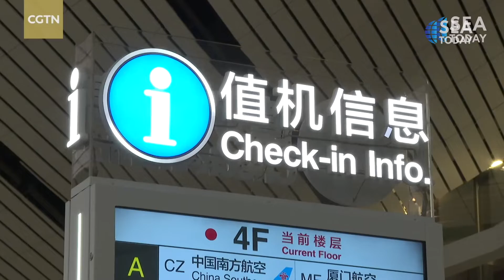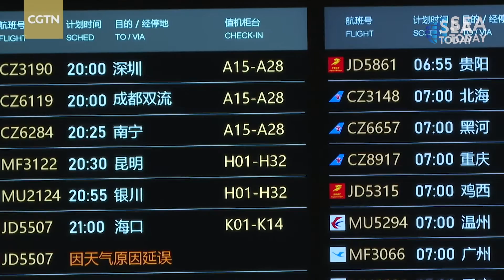China Lifts Quarantine For Inbound Passenger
Otoritas Cina mengumumkan bahwa kedatangan internasional yang datang untuk bekerja, belajar, menjalankan bisnis, atau mengadakan reuni keluarga tidak perlu lagi menjalani karantina. Namun, mereka tetap harus memberikan tes asam nukleat negatif yang dilakukan 48 jam sebelum keberangkatan, dan mengenakan masker pelindung di dalam penerbangan.

Untuk mengetahui lebih lanjut terkait situasi terkini di Cina, simak laporan reporter You Yang di Bandara Internasional Daxing Beijing.
Chinese authorities announced that international arrivals who come to work, study, conduct business, or hold family reunions will no longer need to undergo quarantine. However, they must still provide a negative nucleic acid test result, taken 48 hours before departure, and wear protective masks onboard flights.

To find out more about the latest situation in China, let’s look at the following story by reporter You Yang, who came to the Beijing Daxing International Airport to see what foreign arrivals think of the new policies.